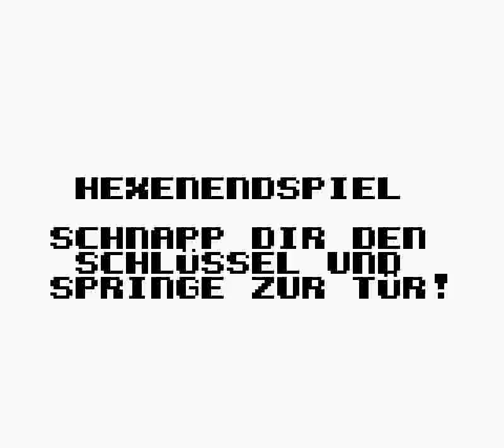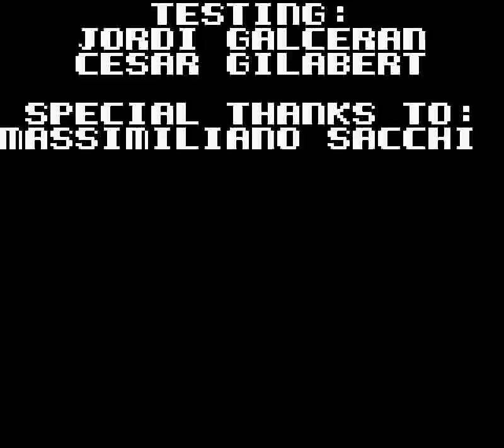Hugo 2 1/2 (GBC) - Gameplay + Ending 60fps